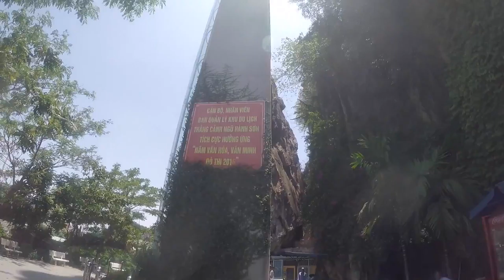HAPPY TRAVEL VLOG | Ken and L in Vietnam 2016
This has been one of the highlights of my life! Much appreciated for the support of our channel!

L's instagram: @loyeh717

Filmed by us:
-Canon 6D w/ 35mm 1.4 Sigma Art
-GoPro 4